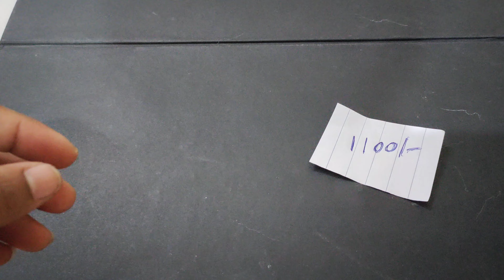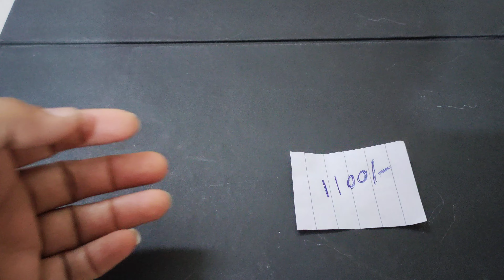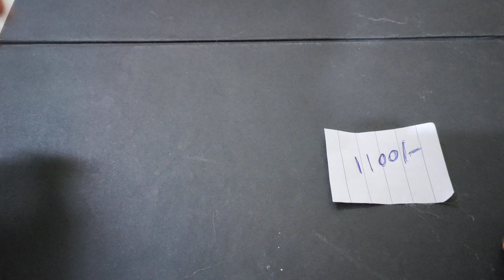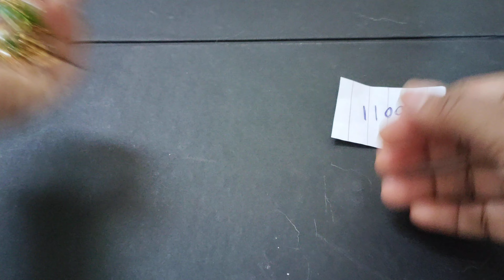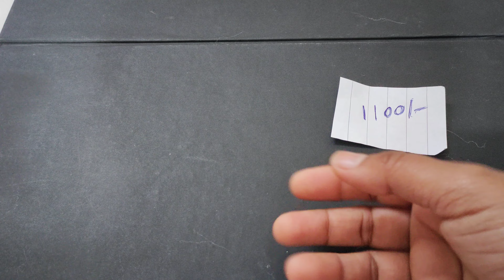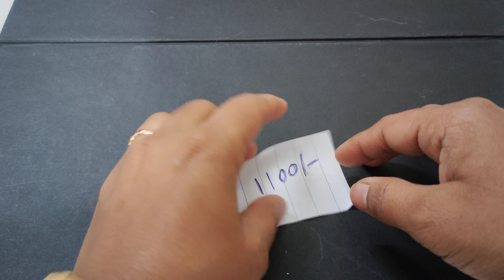29/9/2022: Customised Handmade Jewellery